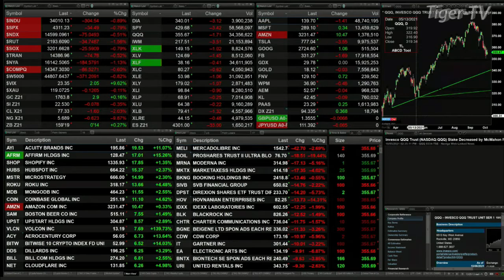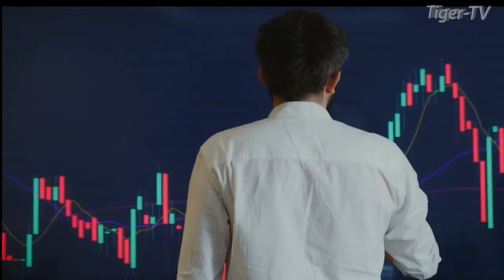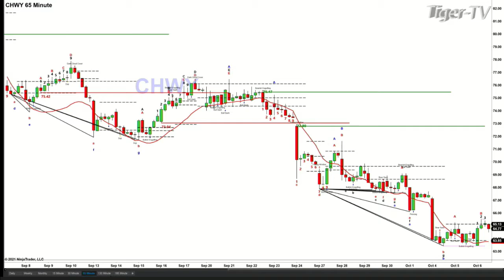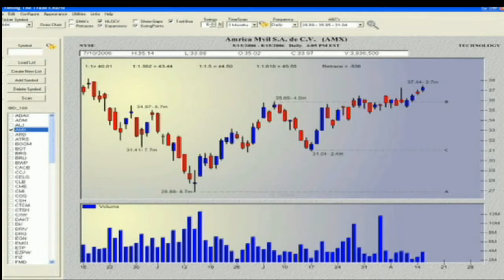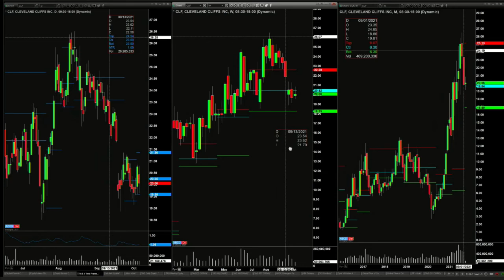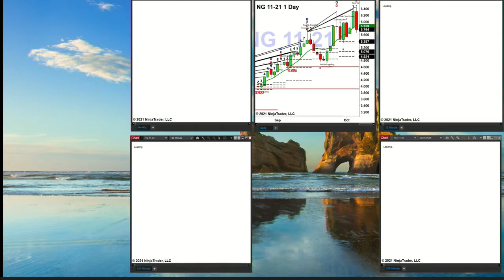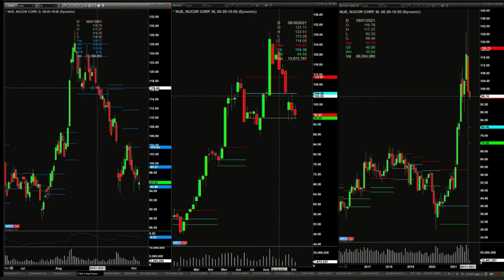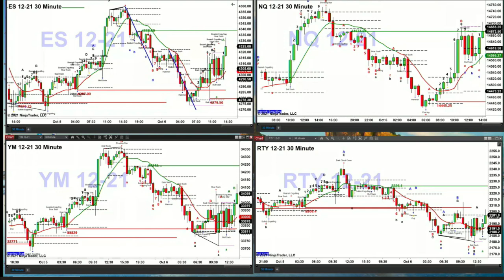October 6th, The Trader's Edge with Steve Rhodes on TFNN - 2021